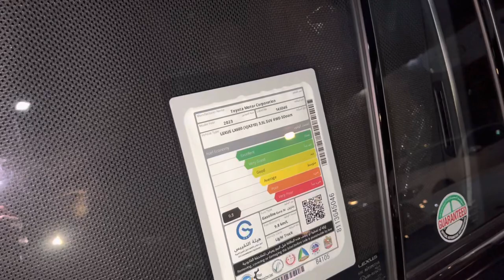japanese Lexus - LX600 2023 Quick Review Night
japanese Lexus -  LX600 2023

KM : NEW KM
Engine,
Power,
Model :2023
Number of passengers: 4 to 5
Vehicle color: BOTH BLACK
Maximum speed: NEW km

TIMESTAMPS
0:00  Lexus LX600 2023
Our channel is about Test Drive and Review Cars . We cover lots of cool stuff such as LUXURY CARS - SPORT CARS - SUV CARS - Electric cars - Convertible cars...